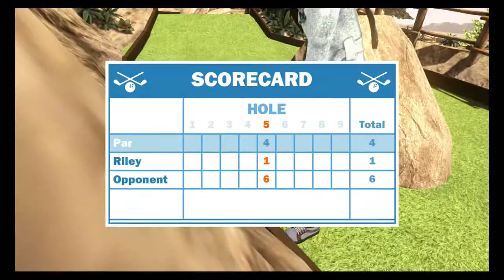Game Party Champions Ep-05: brown eyes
Probably my best video yet